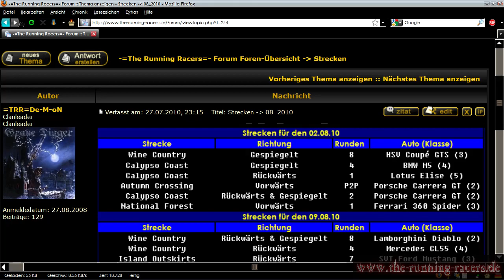=The Running Racers=- NFS HP2 -- 02.08.10 - Part #1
-=The Running Racers=- Clan

Das NFS HP2 Rennen vom 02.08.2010.